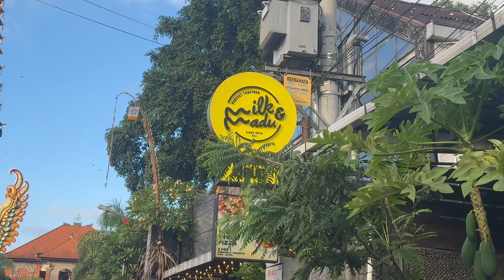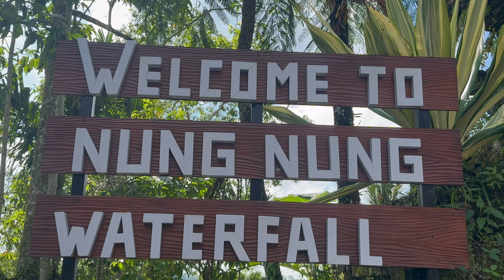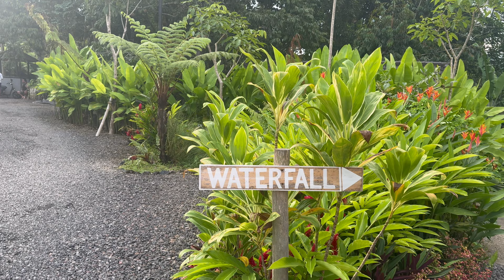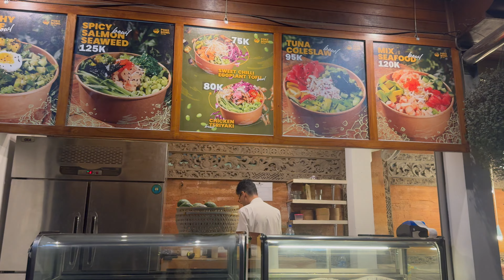DE VUELTA AL PARAÍSO,BALI.🌴🐒🇲🇨 VLOG 6